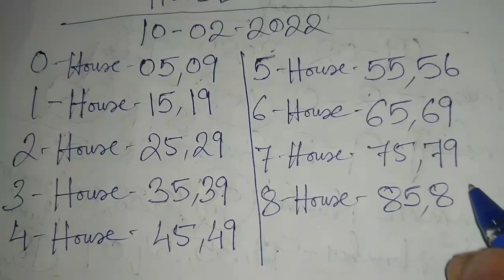Shillong Teer House Chart Only 10/02/2022 || Shillong Teer Target 🎯 || House Chart Result 💵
shillongteer 10/02/2022
Shillong teer target today
shillongteerlotarry
teergametoday
Shillong teer new formula
teershillongdaily